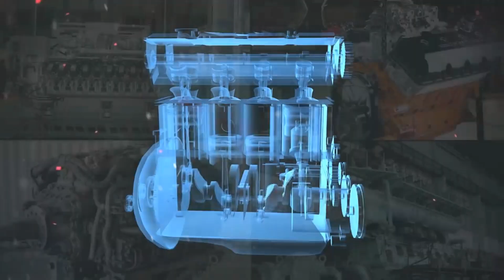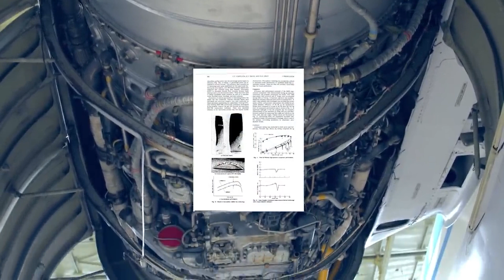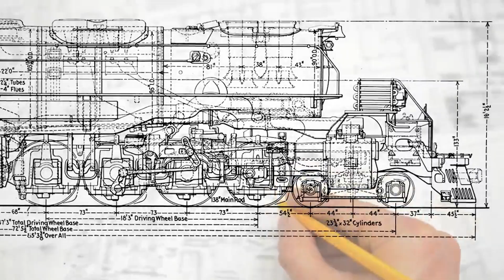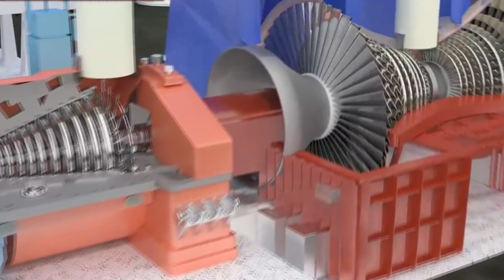This ENGINE Shocked Everyone with its Size and Power!!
Hello everyone! You are watching the sunrise channel. Welcome to Interesting Engineering's Top Largest Engines in the World. Being such a "catch-all" topic we have decided to choose certain historical and current examples. Ranging from humble land-based internal combustion engines to gravity-defying space rockets, the following list is an eclectic mix of old and new.

00:08 - 00:42    TOP 10 biggest engines in the world
00:43 - 01:34    1. World's Largest Turbofan Engine GE90-115B
01:35 - 02:05    2. Largest Mass produced aviation piston engine - in the US
02:07 - 02:44    3. The Largest Wind Motor
02:45 - 03:23    4. The Largest Steam Locomotive Engine
03:25 - 04:10    5. Largest Diesel Engine
04:13 - 05:02    6. The Largest Industrial Turbine Engine
05:04 - 05:31    7. The Largest Rocket Engine
05:32 - 06:09    8. The Largest Car Engine Of All Time
06:11 - 06:55    9. The Largest Marine Engine
06:56 - 07:30  10. The Largest Production Motorcycle Engine